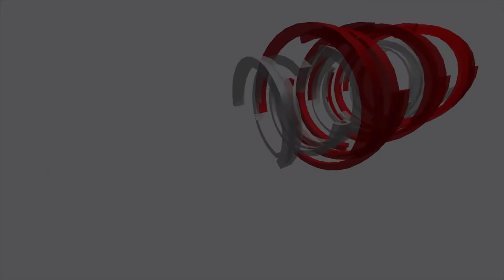MUKALA Latest Cameroonian film (Official Movie Trailer)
A timid Albino boy struggles to fit in a society of cruel bullies.